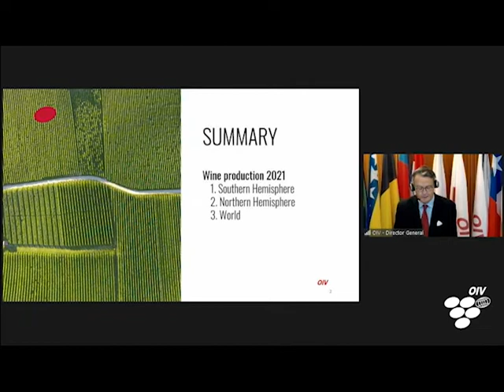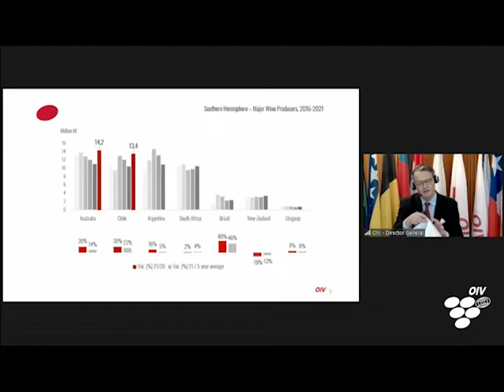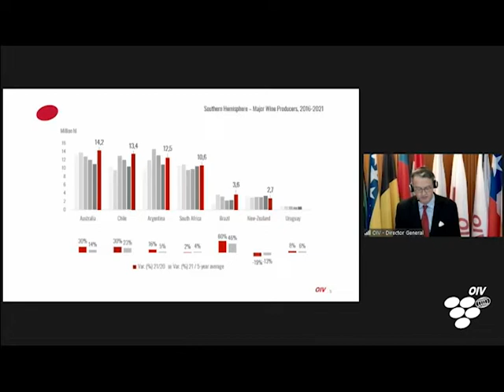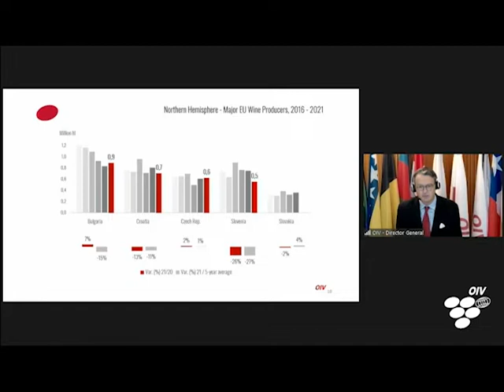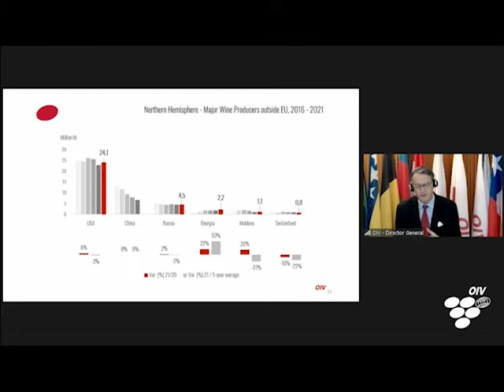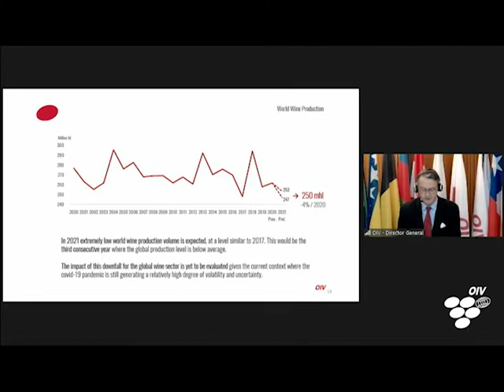OIV Press Conference [VO]- Historically low world wine production expected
Speaking from the OIV’s headquarters in Paris, by web conference, Director General Pau Roca, presented the first estimates of 2021 world wine production.
ORIGINAL VERSION - In French then English and Spanish.